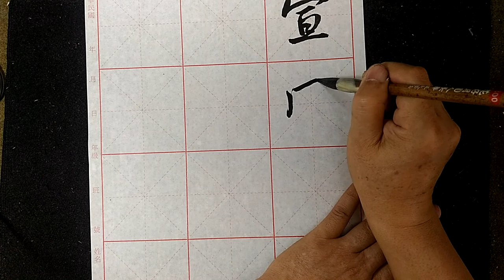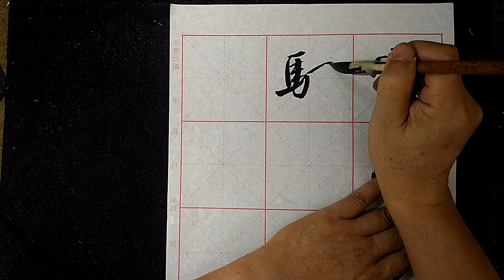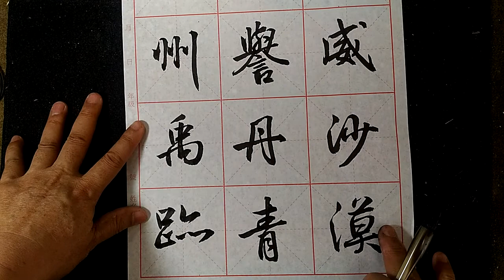行書千字文節書宣威沙漠 馳譽丹青 九州禹跡(48)-吳啟禎書法教室教學